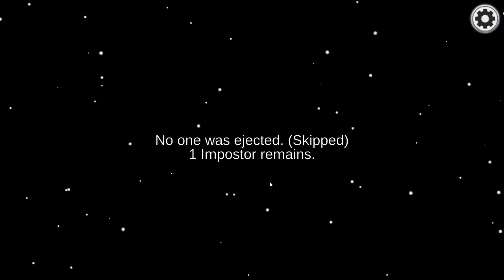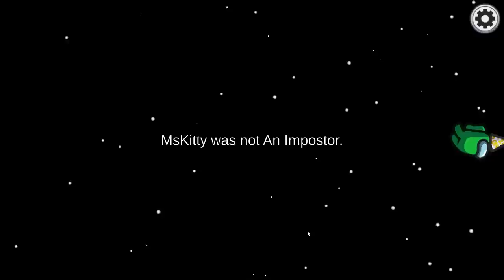Among Us but Alberto is the Impostor (Luca)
So Alberto from Pixar Luca was the Impostor in Among Us!

SKR